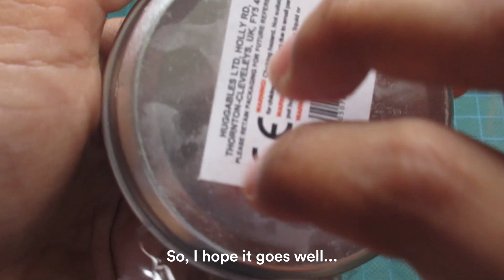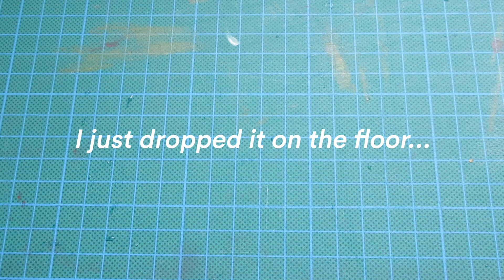I tried slime for the first time... 🟢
✨ Hey guys! In today's video, I try slime for the first time! This is my first time playing and using slime, so I'm new to hearing the splodge and squelching sounds, but it was an interesting experience. I have fun poking, throwing and squeezing the slime, as it is very satisfying 💚🟣

I added gone wrong to the title because I thought it would be funny. To be fair, there is a hiccup as I do accidentally drop the slime on the floor. Which is just terrible and sad 🟢🟢🟢

This video does not include talking, so it's a much more of a relaxing and calm video. My channel mainly focuses on these quiet and peaceful videos. Focused on content around books, art and studying 🌼🌱 It includes music, asmr slime noises and captions on screen.

• oh, the joy. - 10pm in montreal

• Art, books, and study
• Cosy, relaxing and calm
• ✨ Asmr scratching, tapping and tingles